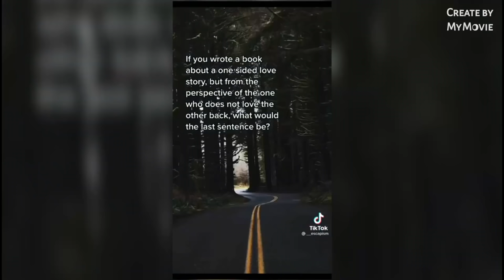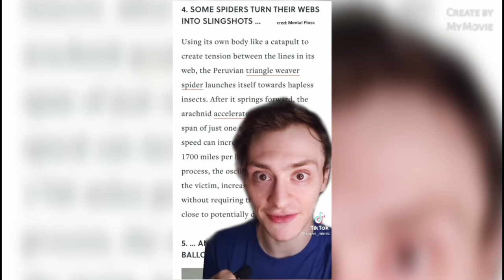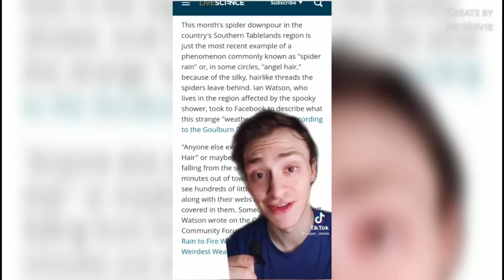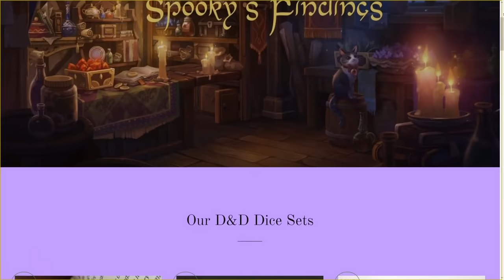D&D Tiktoks that nat 20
As always please make sure to show love and support to the original artist.

Spooky's Findings

spooky's findings